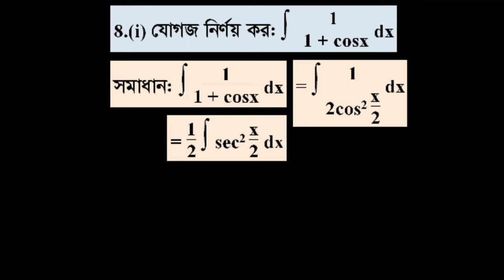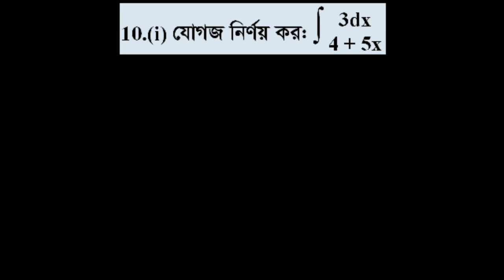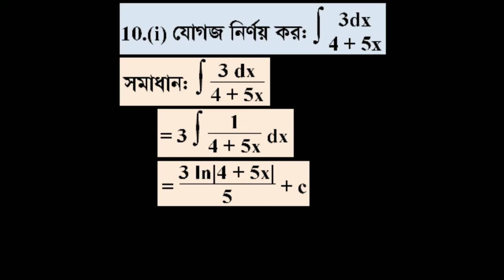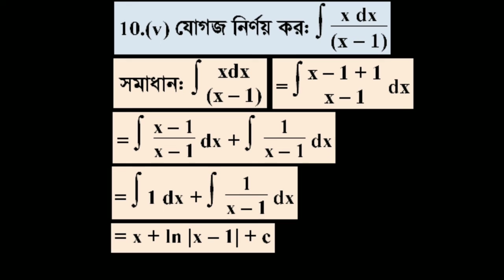HSC_Higher Math 1st Paper_ (যোগজীকরণ) _Chapter:10_Lecture:05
ক্লাসটি উচ্চ মাধ্যমিক শ্রেণির বিজ্ঞান বিভাগের শিক্ষার্থীদের জন্য প্রযোজ্য।

 অধ্যায়_ দশম(১০ম)_ যোগজীকরণ,

লেকচারঃ 04

     Lecturer
Department of Mathematics Tongi Govt. College,Gazipur.